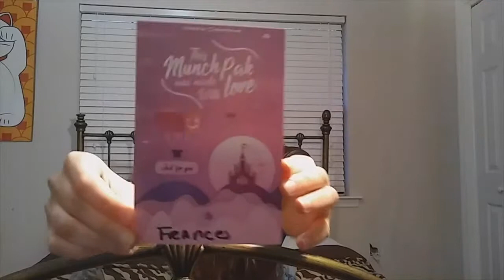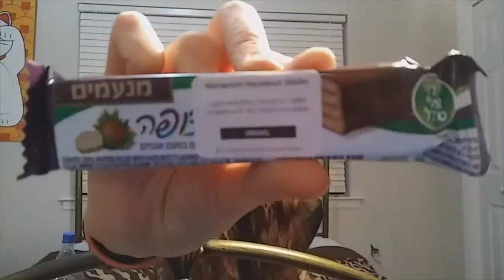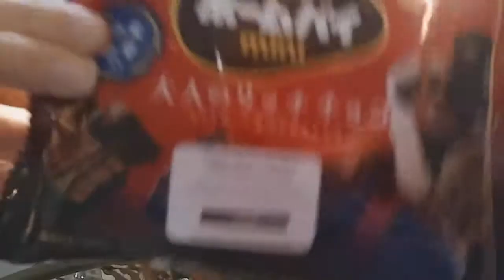Reviewing MunchPak Lit ASF!!!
Trying out some snacks from the MunchPak subscription box.

Background Music (Prod. by Syn)